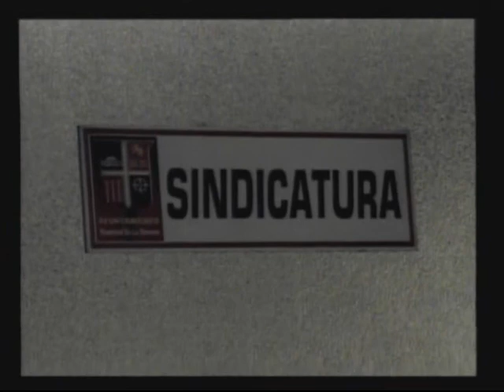Entrevista Wanchy Medina Regidor de la Romana.